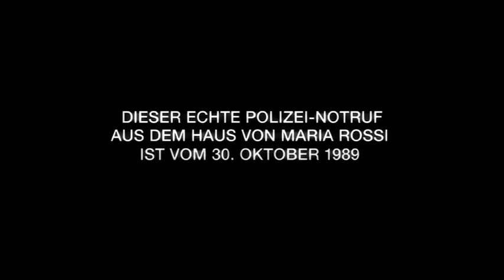Devil Inside Trailer 01 (deutsch)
Der offizielle deutsche Trailer zu "Devil Inside" (2012).